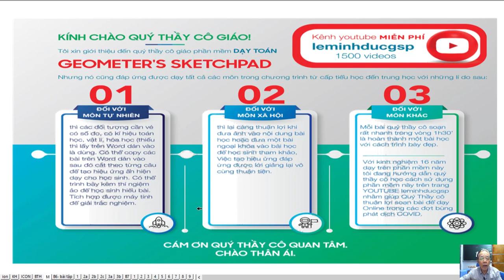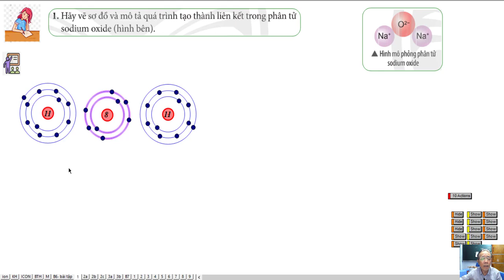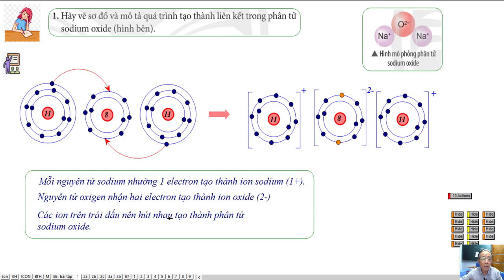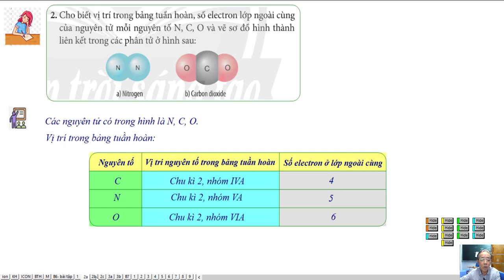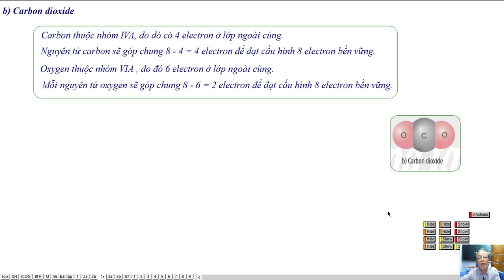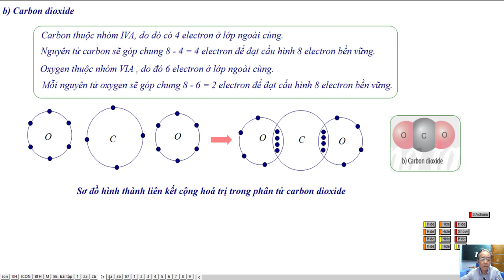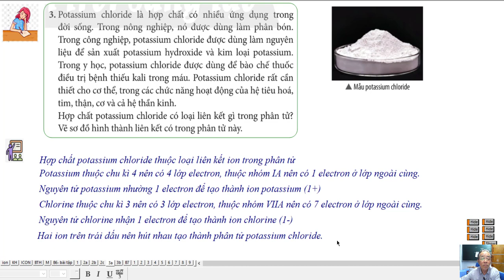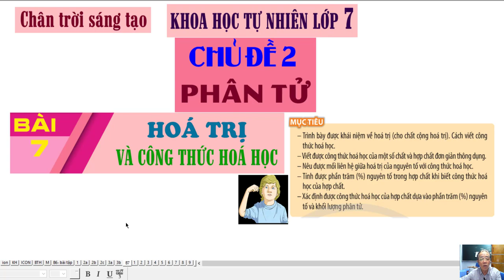BÀI TẬP BÀI 6: GIỚI THIỆU VỀ LIÊN KẾT HÓA HỌC (BÀI TẬP SGK)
Bộ Sách Chân Trời Sáng Tạo - Khoa Học Tự Nhiên Lớp 7.

Chủ Đề 2.Phân Tử
Bài Tập 1, 2, 3 Trang 44 Sách Giáo Khoa
Bài 6: Giới Thiệu Về Liên Kết Hóa Học (Hết)
Thí nghiệm ảo
Kênh Lê Minh Đức GSP
3. Địa chỉ dạy: 183/38 đường 28, P.06, Q.Gò Vấp, TP.HCM
❖▬▬▬▬▬▬▬▬▬▬ஜ ۩۞۩ ஜ▬▬▬▬▬▬▬▬▬▬❖
Thẻ tag: